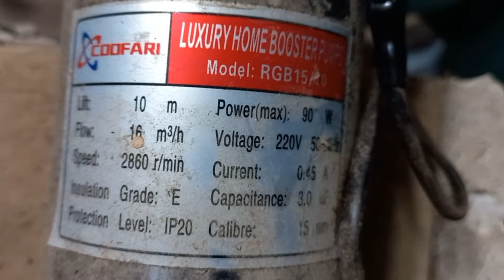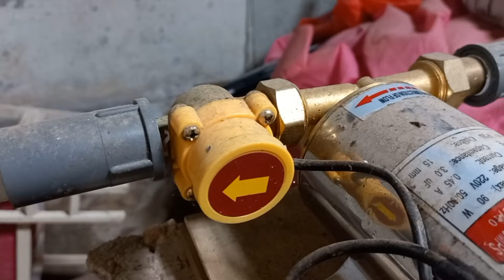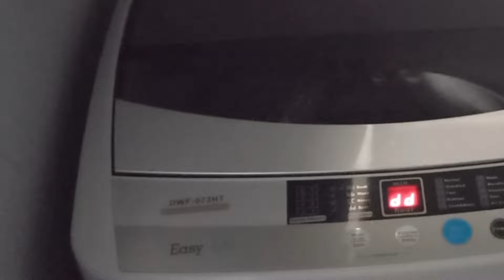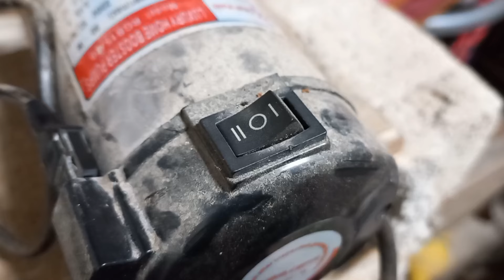Tips LENGKAP booster pump JANGAN salah !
Tips lengkap booster pump jangan salah adalah tips lengkap penggunaan mesin air boster untuk menambah tekanan agar air deras mengalir terutama pada shower mandi yang butuh tekanan air tinggi. cara pasang boster dan cara memilih boster yang cocok untuk kebutuhan agar tidak menyesal akibat dari salah pilihan.
semoga bermanfaat